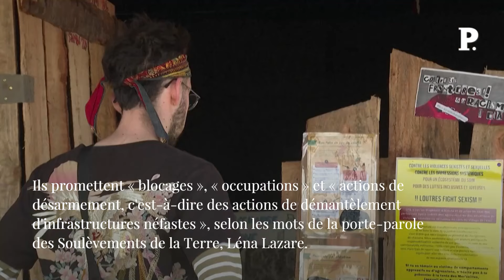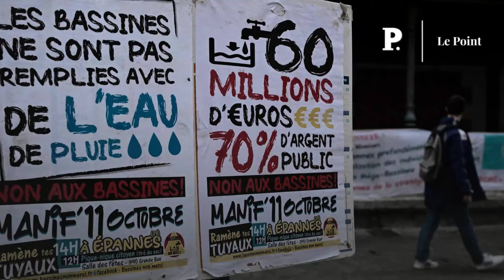« Mégabassines » : 145 agriculteurs portent plainte contre le maire de Melle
Ce 18 juillet, 145 agriculteurs ont déposé une plainte pour « préjudice moral » devant le procureur de Niort, contre le maire de Melle Sylvain Griffault. Il accueille depuis le 16 juillet le « Village de l'eau » devant servir de « camp de base » à 10 000 manifestants « antibassines » rassemblés du 16 au 21 juillet dans les Deux-Sèvres. Ils promettent « blocages », « occupations » et « actions de désarmement, c'est-à-dire des actions de démantèlement d'infrastructures néfastes », selon les mots de la porte-parole des Soulèvements de la Terre, Léna Lazare. Retrouvez-nous sur : - Youtube - Facebook - Twitter - Instagram - Tik Tok - LinkedIn